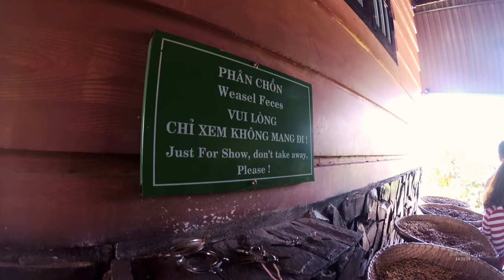Countryside Tour: Tasting Weasel Poop Coffee in Da Lat, Vietnam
Maui strong! The final stop on our tour was tasting weasel coffee, the most expensive coffee in the world! It was quite delicious and the weasels were cute! Read more about The Travel Bug Bite adventures